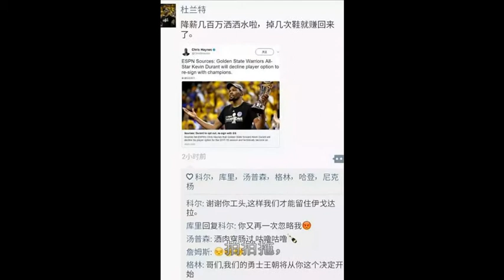昨天拍拖，今天领证，湖人的幸福来得好突然啊